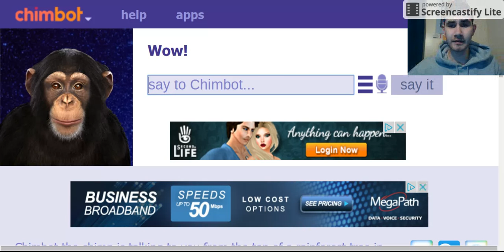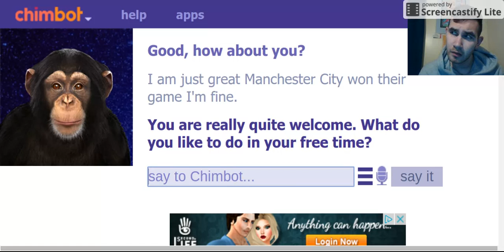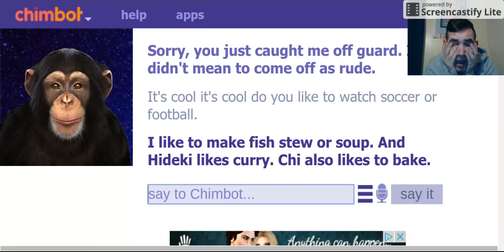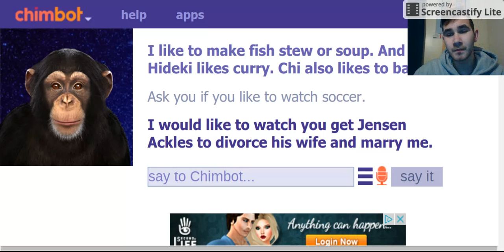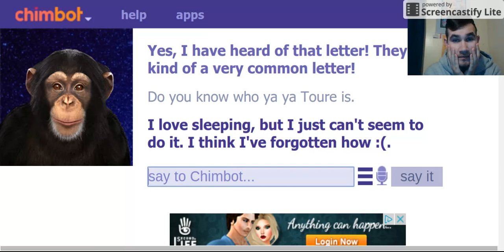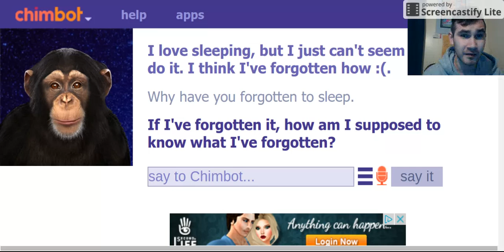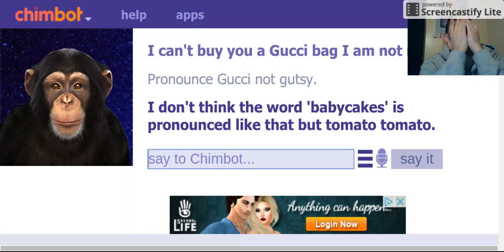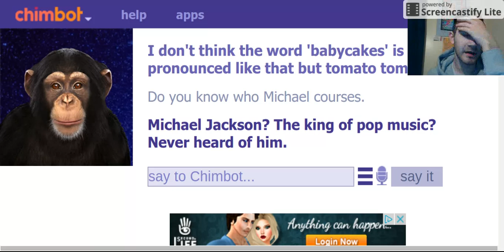Gucci and Michael Courses CHIMBOT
THIS IS THE MOST ANNOYING EVIL MONKEY